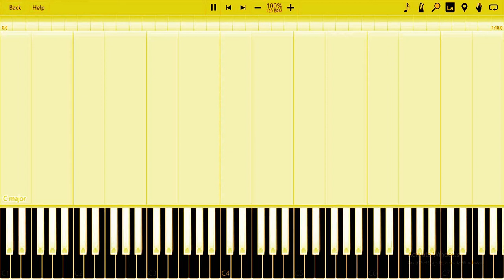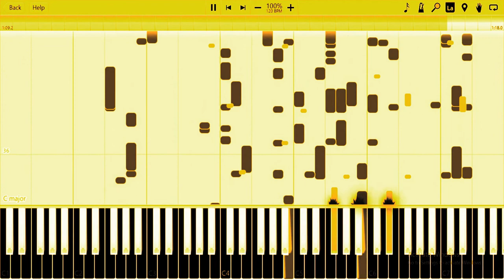Snail Bob Main Theme But It's G Major Squared